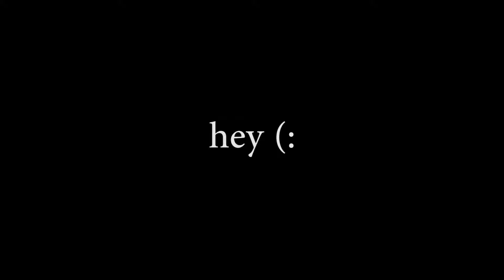vss’ cool crew